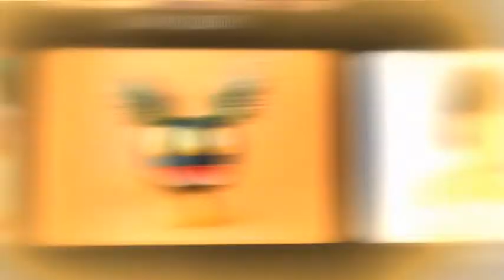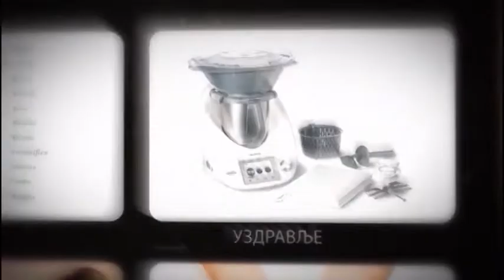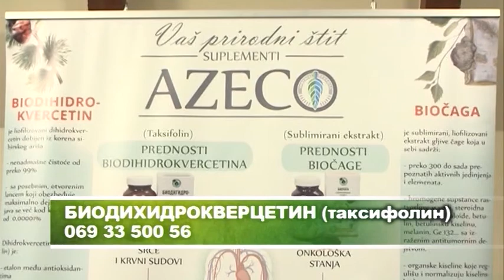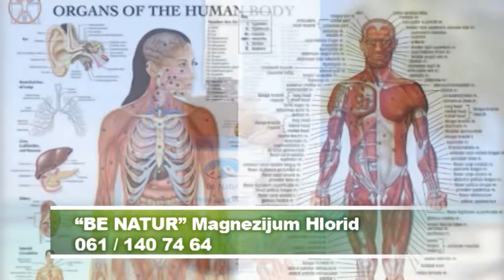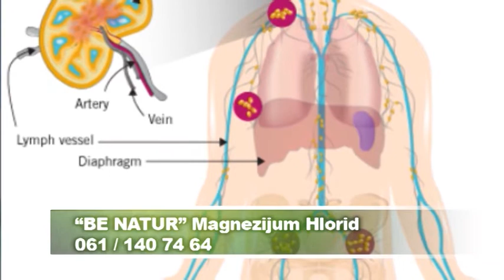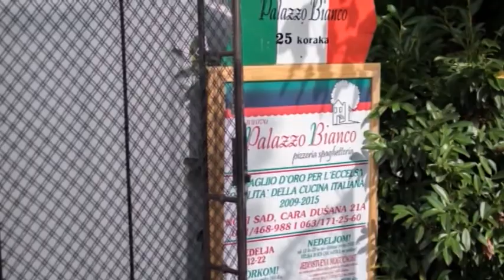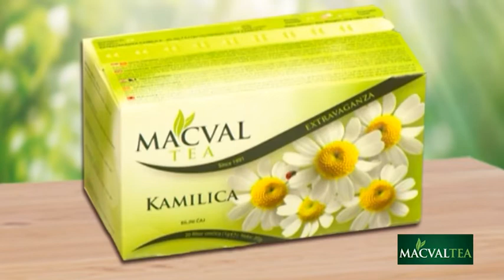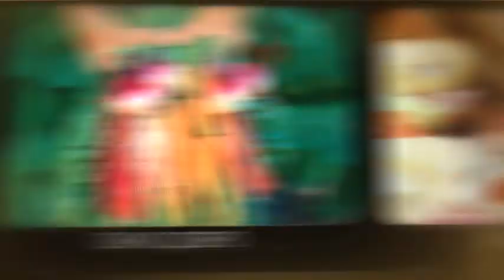Uzdravlje i svakom dobro - Prof. Miljka Stevanović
Naša genetika i naš način razmišljanja - veza i uticaj na život koji živimo